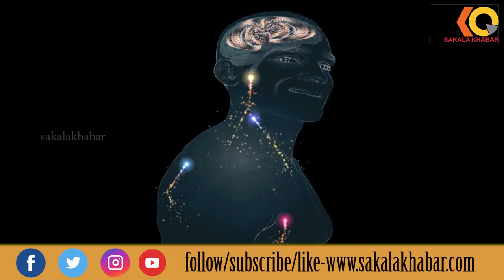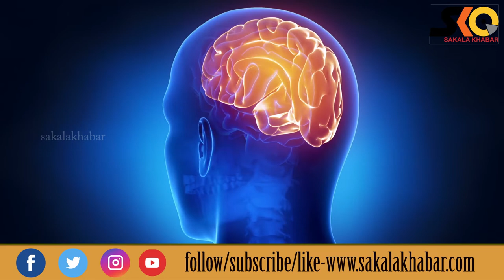କଣ ଆପଣ ଜାଣନ୍ତି ଶୀତ ଦିନରେ ମାଛ ଖାଇଲେ କଣ ସବୁ ଲାଭ ହୁଏ ?